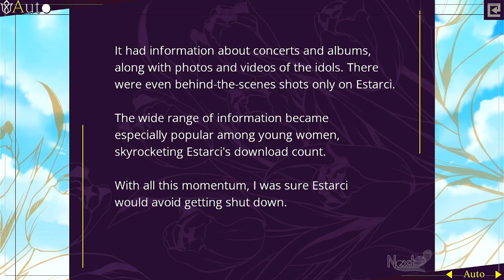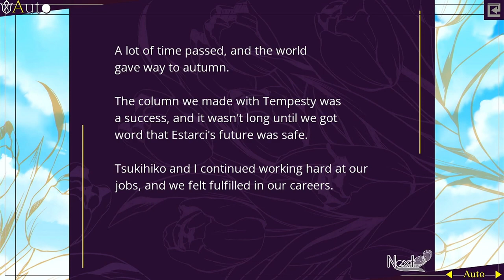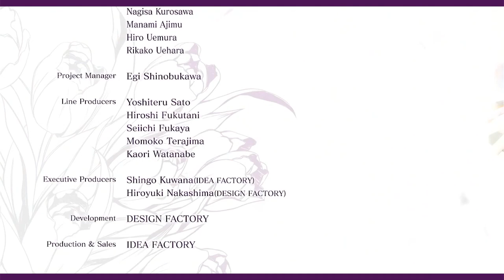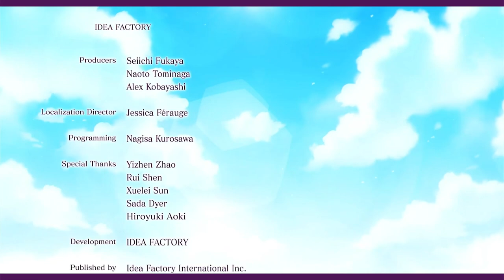Sympathy Kiss Video Walkthrough - Tsukihiko Higa - Finale [No Commentary]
The fourth and final part of Tsukihiko Higa's route from Idea Factory's Sympathy Kiss on Nintendo Switch.